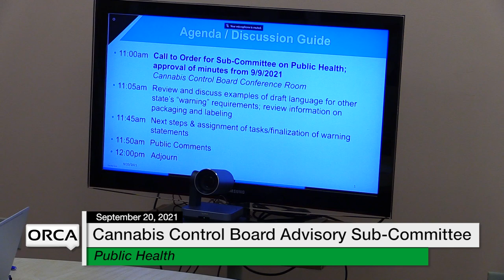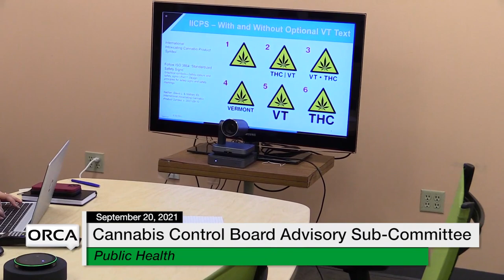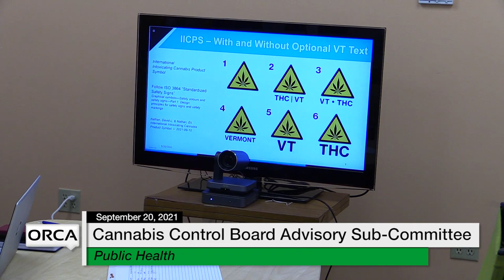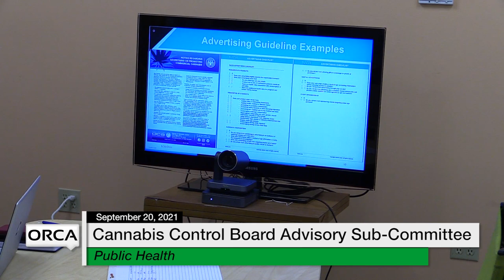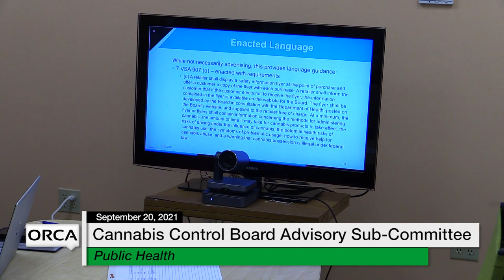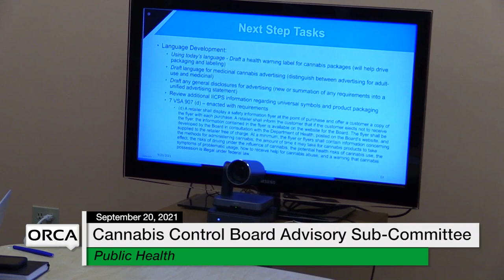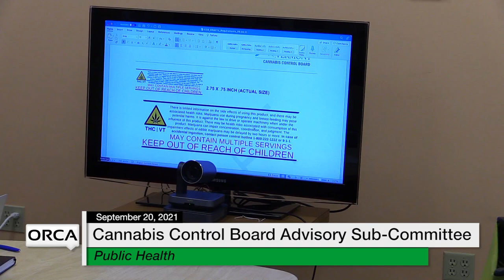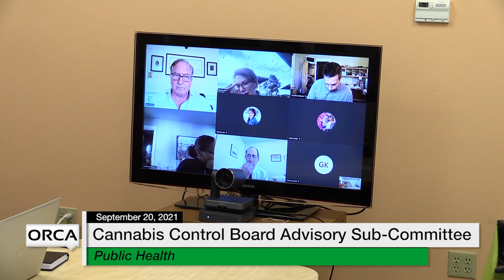Cannabis Control Board - Advisory Sub-Committee on Public Health 9/20/2021